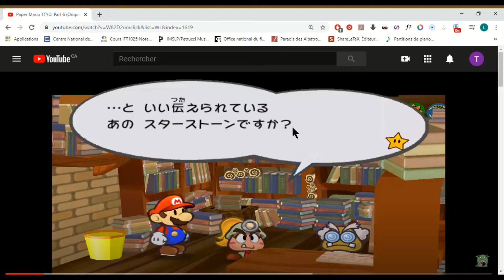Apprendre le japonais avec le jeu Paper Mario - PMep35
Nouvelles Videos Toutes les Semaines!!!